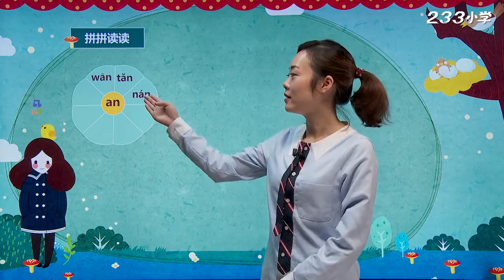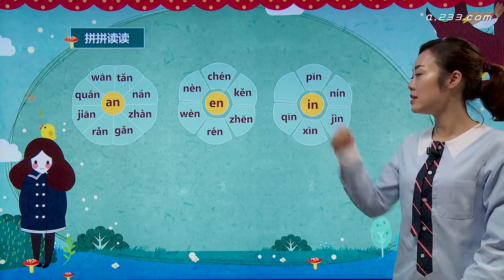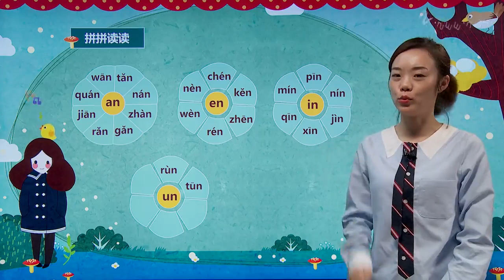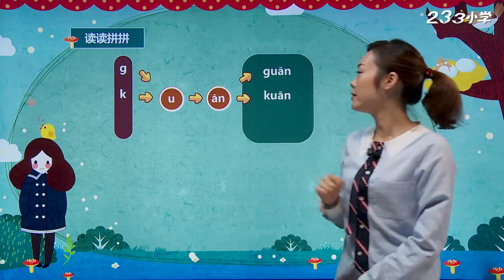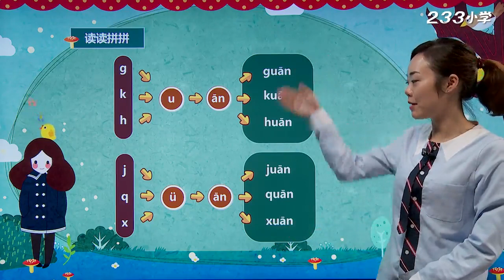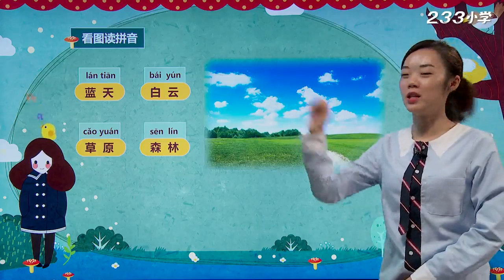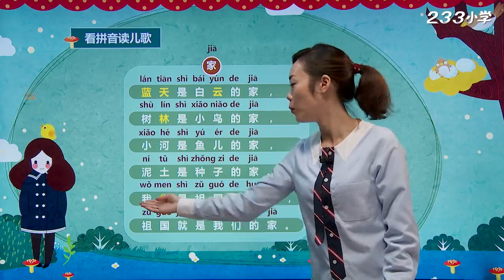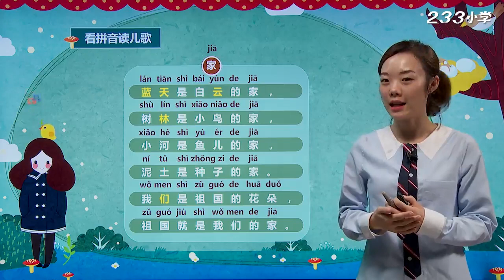035 an en in un ün 2 P46 47